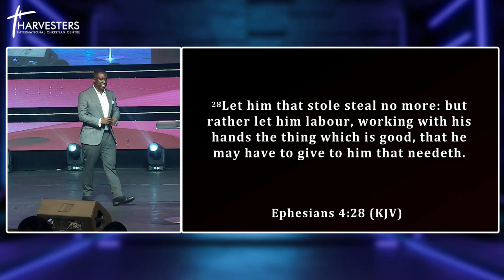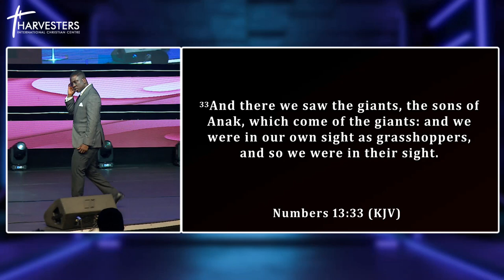Dealing With Delays, Heartbreak & Situation-Ships (Sermon Only) | Pst Bolaji Idowu | 30th Oct 2022